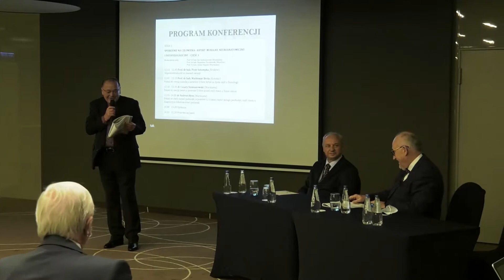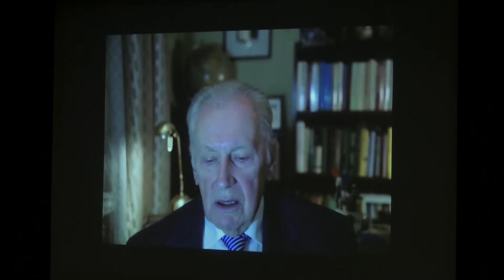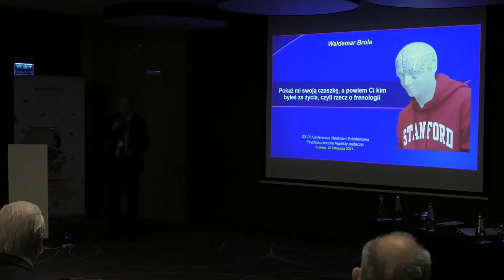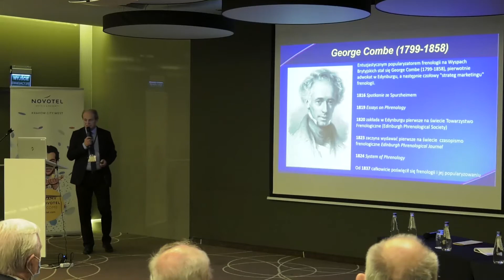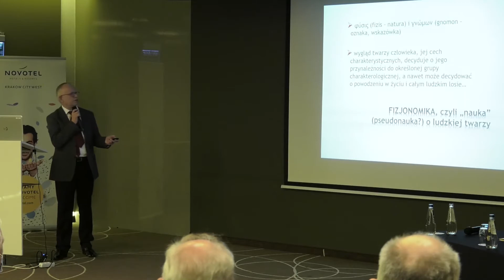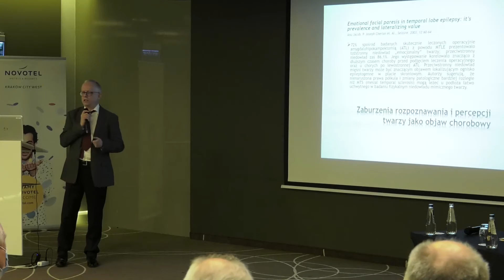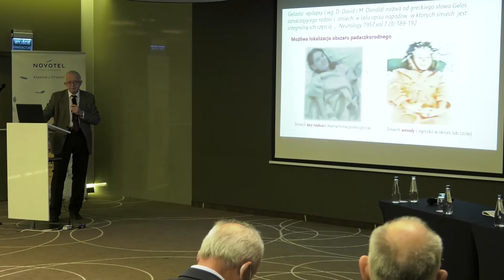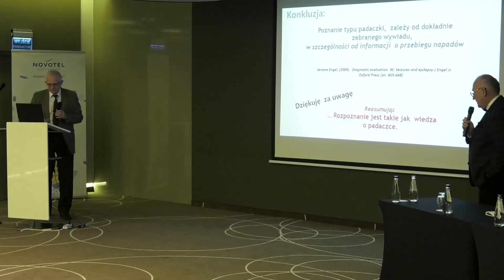XXVII Konferencja Naukowo – Szkoleniowa Psychospołeczne Aspekty Padaczki - Sesja II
SPOJRZENIE NA CZŁOWIEKA: ASPEKT MORALNY, NEUROANATOMICZNY I PATOFIZJOLOGICZNY – CZĘŚĆ I

12.15 – 12.45 Prof. dr hab. Piotr Sztompka (Kraków)
Odpowiedzialność w czasach zarazy
12.45 – 13.10 Prof. dr hab. Waldemar Brola (Końskie)
Pokaż mi swoją czaszkę a powiem Ci kim byłeś za życia czyli rzecz o frenologii
13.10 – 13.35 Dr Cezary Siemianowski (Warszawa)
Pokaż mi swoją twarz a powiem Ci kim jesteś czyli rzecz o fizjonomice
13.35 – 14.00 dr Andrzej Rysz (Warszawa)
Pokaż mi swój napad padaczki, a powiem Ci z jakiej części mózgu pochodzi, czyli rzecz o diagnostyce lokalizacyjnej padaczki